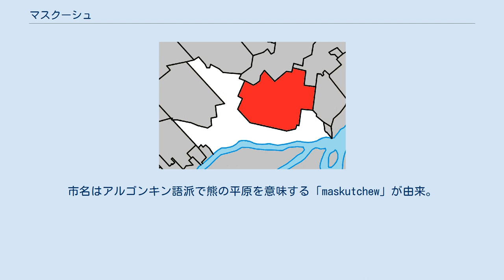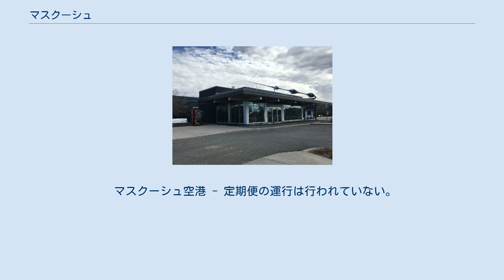マスクーシュ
マスクーシュ（Mascouche）は、カナダのケベック州、ラノディエール地域のレ・ムーラン郡にある都市。
モントリオール大都市圏に属し、人口は2016年時点で4万6692人。
創設は1855年、1970年に市に昇格した。
近年はモントリオールの衛星都市としての宅地開発が進み、2014年には通勤鉄道も開通しケベック州の中でも特に人口増加率が著しい自治体となっている。
市名はアルゴンキン語派で熊の平原を意味する「maskutchew」が由来。
 モントリオール中心部の北東25㎞に位置し南側をテルボンヌに隣接している。
 2016年センサスによる人口は46,692人である。
国勢調査によると2006年-2011年の人口増加率は25.8%とケベック州の中では最も高い都市のひとつとなっている。
2016年の統計による住民の母語の割合はフランス語が92.10%と大半を占める。
 マスクーシュ空港 - 定期便の運行は行われていない。
主に自家用機や飛行訓練に使われる。
 RTM（Réseau de transport métropolitain）によって運営される郊外列車のマスクーシュ線が2014年に開通しマスクーシュ駅が終着駅となっている。
およそ1時間でモントリオール中心部に到着する。